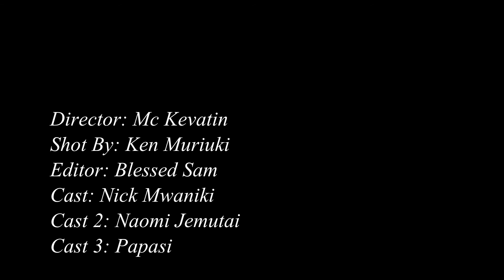Cock Blocking- Nick Mwaniki and papasi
the kind of brothers you feel like killing